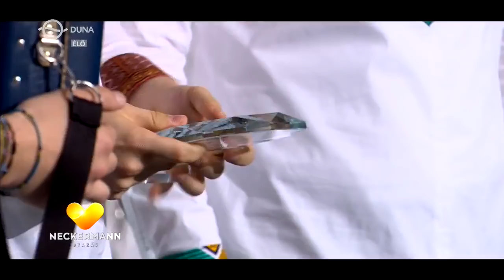Kamara Virtuózok 2019 | Döntő | Eredményhirdetés